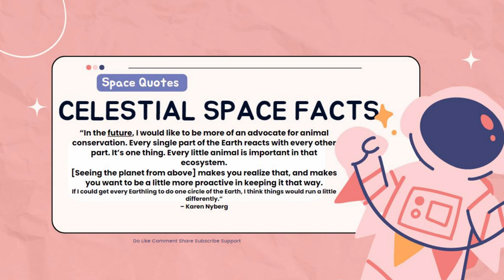Quote By Karen Nyberg